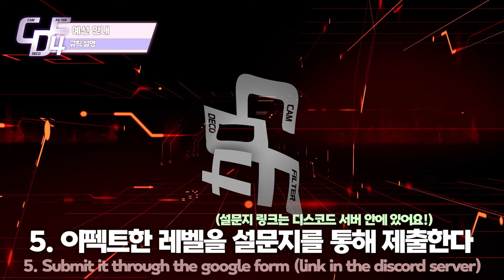[ CDF 4 ] 예선 안내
00:00 인트로
00:18 대회 소개
01:07 예선맵 E
02:33 예선맵 N
03:45 예선맵 H
04:50 아웃트로

⭐ 얼불춤 이펙트 대회 CDF 4 ⭐
예선 안내

밑에 있는 예선맵 3개 중 하나를 이펙트한 뒤,
기간 안에 디스코드 서버 안에 있는 설문지를 통해
이펙트한 레벨을 제출하여 지원 가능합니다 !!
( 1/10 ~ 1/17 )

디스코드 서버 링크 (참가할 사람은 '무조건' 들어오셔야 해요!!)

Level Downloads
BB Yukus - Sirena (feat. Electric Dad) (Chart. Logal0) [ 예선맵 E ]
ああああ - Quelle coloré! (Chart. 연석이2) [ 예선맵 N ]
ORTAL - Katastrofi (Chart. SarouA) [ 예선맵 H ]

BB Yukus - Sirena (feat. Electric Dad)

채보 제작자 / @새제비 @qkznl @Logal0 @가지지 @yeonseok22
심사위원 / @이린 @_niAE @굥욷 @냉동치킨